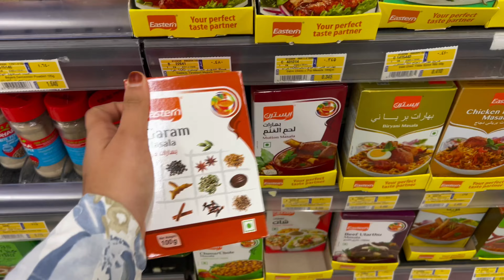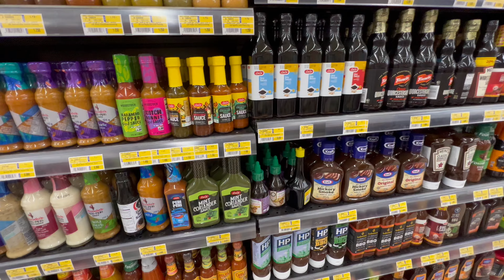ഒട്ടും പ്രതീക്ഷിച്ചിട്ടില്ല എല്ലാം അടിപൊളിയായി 🥰ifthar vlog in malayalam😍🛍️ shopping malayalam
Ramadan Iftar snacks
New Iftar snacks
Variety Iftar snacks
Shamis own Iftar recipes
Shamis own Ramadan recipes
Ramadan routines
Ramadan routines vlog
Nombuthura vibhavangal

Nombuthura palaharam
Kannur snacks
Ramadan preparation
Ramadan snacks
Iftar Malabar snacks
Egg snacks malayalam
Egg Iftar snacks
Evening snacks malayalam
Healthy Iftar snacks
Healthy Ramadan Iftar snacks
Steamed Ramadan Iftar snacks malayalam
Chicken Iftar snacks
Ramadan routines for students
Ramadan routines 2024
Ramadan routines malayalam
Ramadan routines pakistan
Ramadan routines vlog
Ramadan routines vlog 2024
Ramadan routines 2024
Ramadan day in my life malayalam
Ramadan day in my life
hema commission report
hema commission report in malayalam
hema committee report
Ramadan day in my life Shamis Own
Ramadan day in the life
Ramadan speech
Ramadan special drinks
Ramadan special snacks recipe
Ramadan special chicken recipes
Nombuthura vibhavangal
Nombuthura special snacks
Iftar special drinks
Ramadan Ifthar special drinks
Iftar juice recipes
Malabar Iftar recipes
Kannur Iftar recipes
ramzan special recipes
ramzan special food
ramzan special palaharam
ramzan special
iftar spcl recipes in malayalam
iftar spcl recipes in malayalam simple
iftar spcl chicken recipes in malayalam
iftar spcl snacks recipes in malayalam
iftar specials
iftar spcl recipes in malayalam 2024
iftar spcl drink recipes in malayalam
iftar spc bread recipes in malayalam
iftar spl recipes
ramadan day in india
Make and freeze ramadan recipes
Iftar recipes
Make and freeze iftar recipes
Make and freeze recipes for ramadan
Make and freeze ramadan snacks recipes
Make and freeze recipe
ramadan preparations
Ramzan preparations
ramadan
 Easy & Instant
4 Easy & Instant Iftar Desserts | Ramadan Special Dessert Recipe | Dessert Recipes For Iftar | Iftar

Dessert recipes for iftar, dessert recipes for ramadan, dessert recipes, dessert recipes with bread, ramadan special recipes, ramadan dessert recipe,

No cook Recipe,

No cook dessert 10 minutes cold dessert, Dessert Recipes Easy at home, Quick Dessert Recipe at home, Quick And Easy dessert recipes, No cook dessert recipe, How To Make desserts at home easy, Dessert recipes Easy, Without cooking dessert, Easy sweet dish Recipes, Bread dessert recipe, Dessert banane ka tarika, Dessert Recipe in hindi, Yummy desserts to make at home, Khane ki recipe, Kiran k desi khane, News, Film, Asmr, Ijaz ansari food secrets, Meetha, New recipe

New recipe,

Dessert recipes,

Recipe of Dessert,